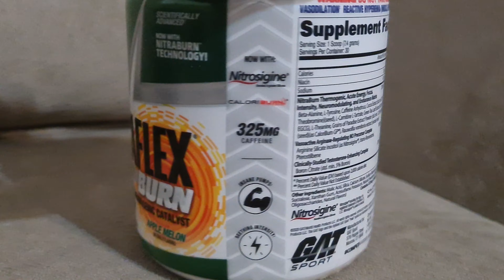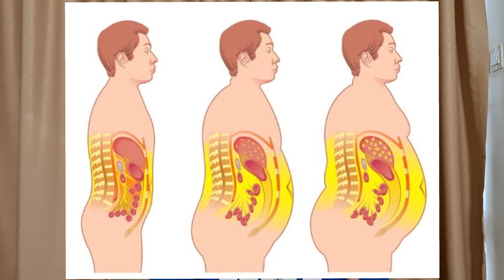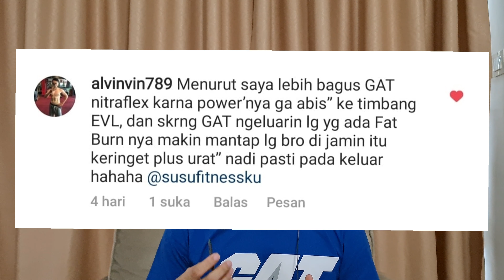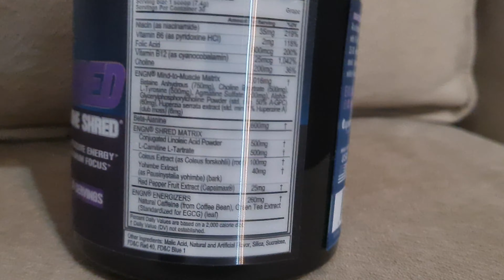PRE WORKOUT + FAT BURNER ? GAT NITRAFLEX BURN & EVL ENGN SHRED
Link Edukasi

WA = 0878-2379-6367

Cabang
- JAKARTA
- PEKANBARU
- MEDAN
- SURABAYA
- SOLO
- SAMARINDA
- PALANGKARAYA
- BALIKPAPAN
- BANJARMASIN
- MAKASSAR
- MANADO
- PAPUA